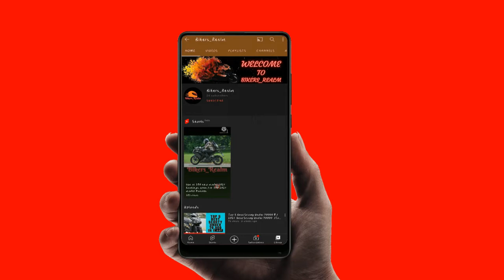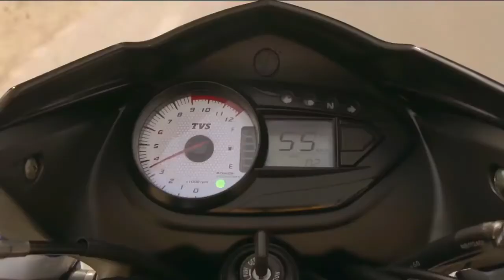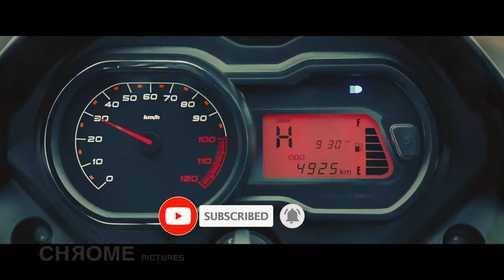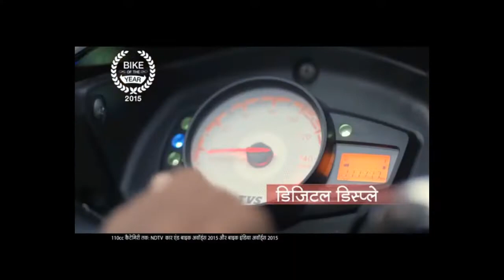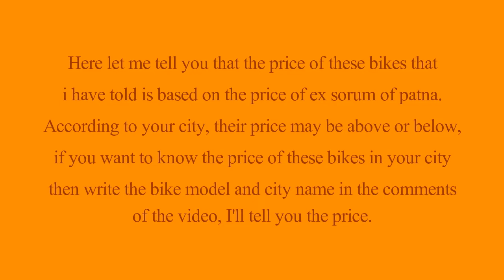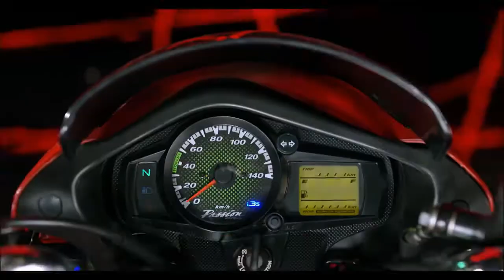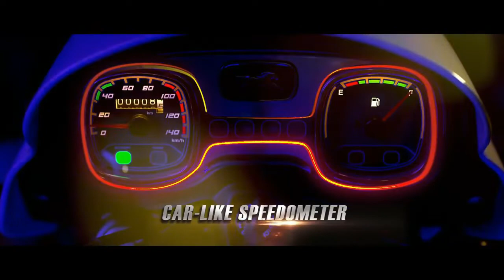Bikers_Realm / Top 10 110cc Bikes in India 2021 / Best commuter Bikes / 110cc - Hindi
दोस्तों इस विडियो में हम बात करेंगे 110cc सेगमेंट में  बेस्ट बाइक के बारे में
इस लिस्ट में हमने आपको टौप 10 बाइक्स के बारे में जानकारी दी है,  विडियो में हमने इन बाइक्स के Engine, Power, mileage, Looks or Price के बारे में जानकारी दी है अगर आप इन बाइक्स के बारे में और ज्यादा जानना चाहते हैं तो हमसे विडियो के कमेंट्स में जरुर पूछे।